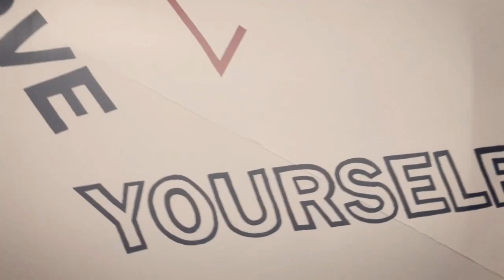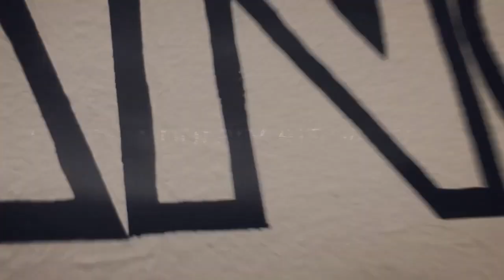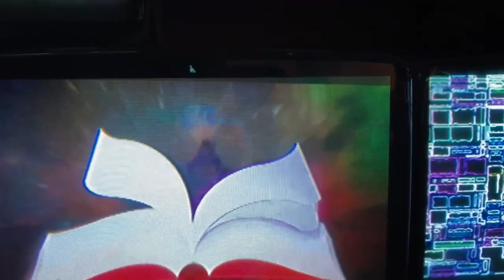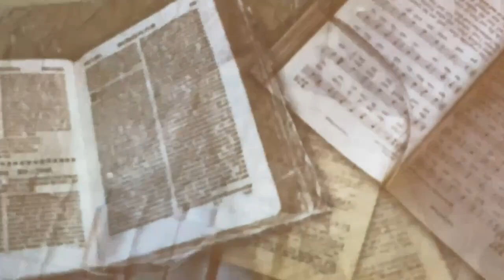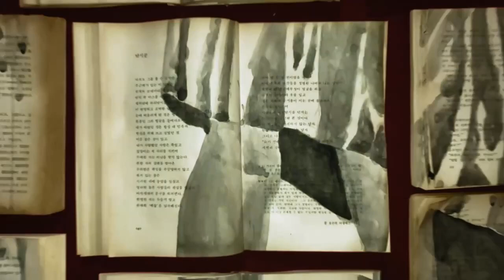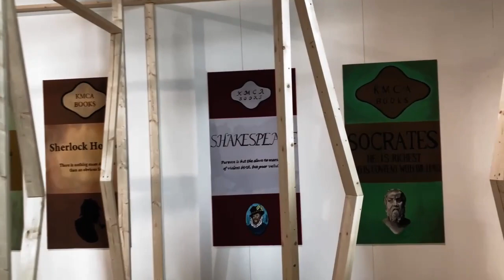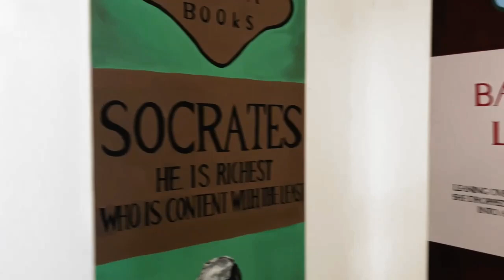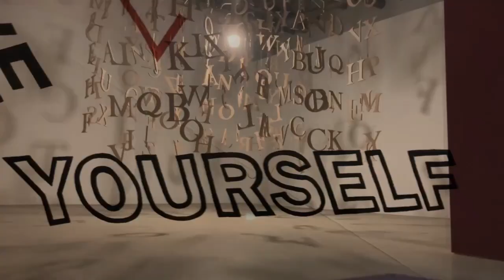Museum of contemporary art in Korea- colorful and amazing experience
Museum of contemporary art in Korea- colourful and amazing experience. The Museum of Modern Contemporary Art in Korea is a contemporary art museum in the country with the main branches in Seoul. Korea is one of the most rapidly modernised countries in the world, so in Asia, it is also one of the forefronts of contemporary art.